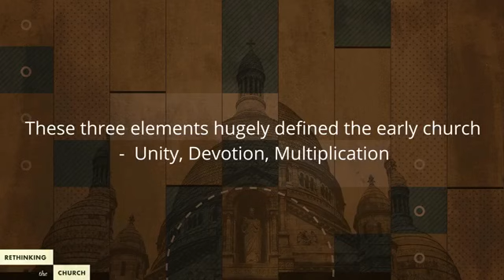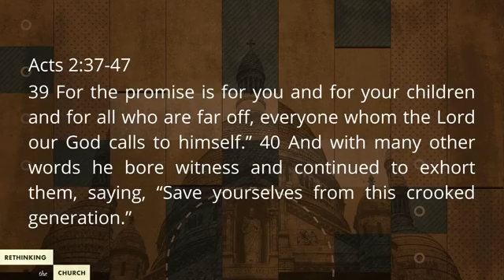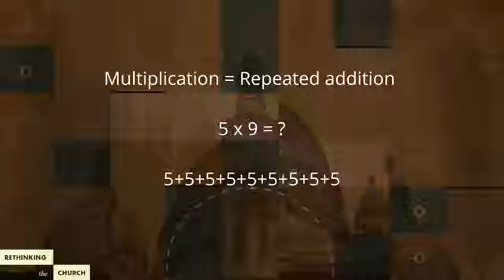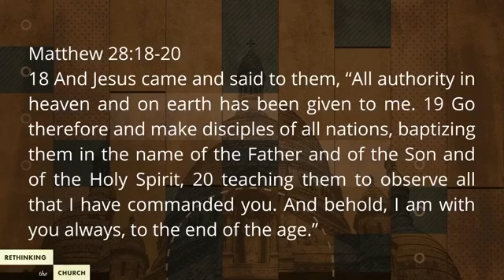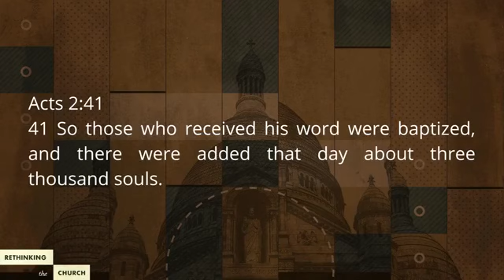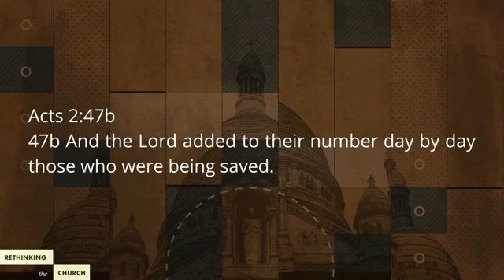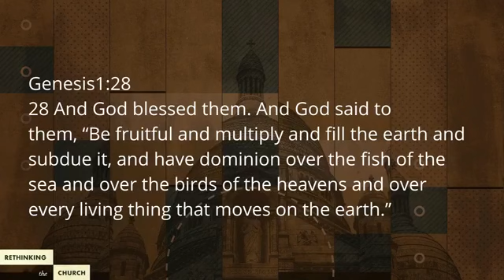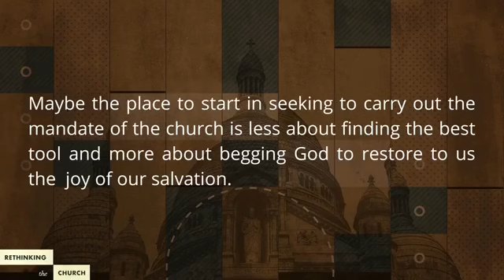10/04/20 Sunday Message & Service